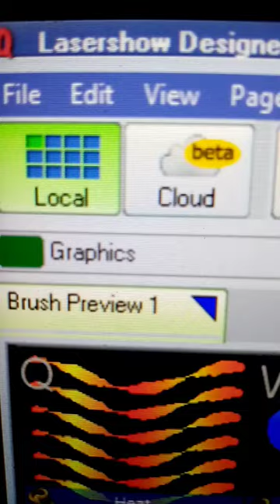Pangolin Quickshow ver 5.1 Update Build 1627 having Beam Brush page tab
But i dont have Beam Brush. ☺️😁🤣